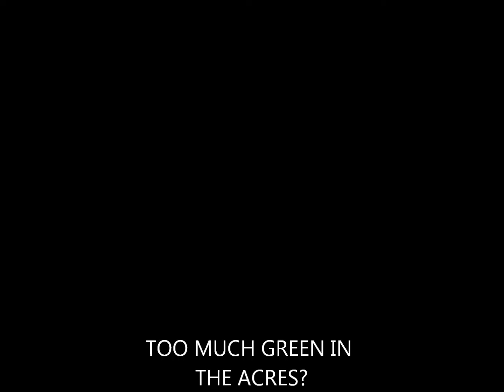Too Much Green In The Acres?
Reversed Green Acres Theme Music
(Talkin' Jive Lyrics - Green Acres)
Hey! Get off meals and can u...?
Y'all's easy yog-book...
Yow-Wow-Maui! (Ah Shat!)

Yessir golf there Ramsey for U...!